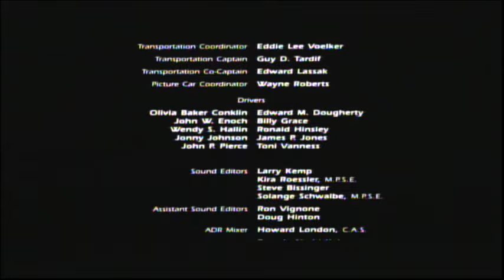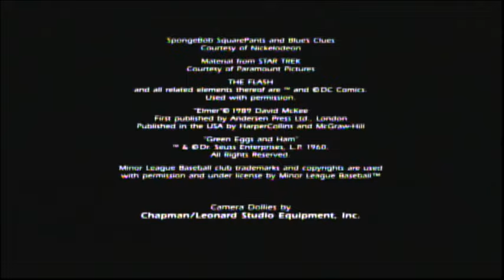Daddy Day Care (2003) End Credits (HBO Comedy 2023)